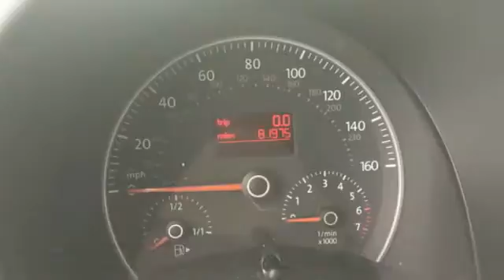2007 Volkswagen New Beetle 2.5 2dr Hatchback 2.5L I5 6A Point Pleasant Beach NJ 08742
2007 Volkswagen New Beetle 2.5 2dr Hatchback 2.5L I5 6A